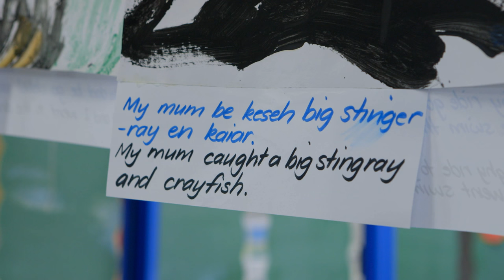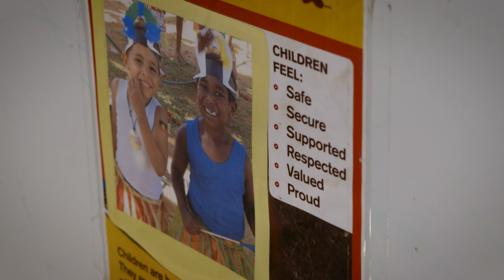Being Proud and Strong –developing cultural identity in Indigenous early childhood education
See how Aboriginal and Torres Strait Islander educators reinforce children’s personal and cultural identity to build confidence and resilience that will enrich them for a lifetime.
a guideline to build on and extend Aboriginal and Torres Strait Islander children’s learning to achieve the outcomes of the Early Years Learning Framework (EYLF) in the kindergarten year.